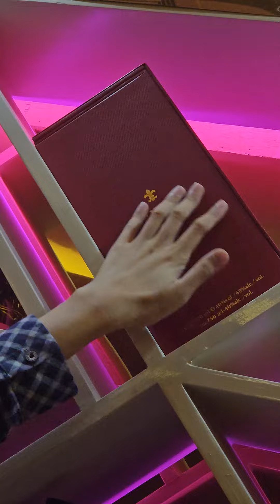ကျွန်တော်မသိသောအရက်ပုလင်းများ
မိမိသည် အရက်လုံးဝမသောက်သောသူဖြစ်သည်
သို့သော် တန်ဖိုးကြီးအရက်ပုလင်းများကို ယခုကဲ့သို့မြင်လိုက်ရ၍ အများသူကာ ဗဟုသုတရစေရန်အလို့ငှာဖော်ပြပေးလိုက်ခြင်းဖြစ်သည်